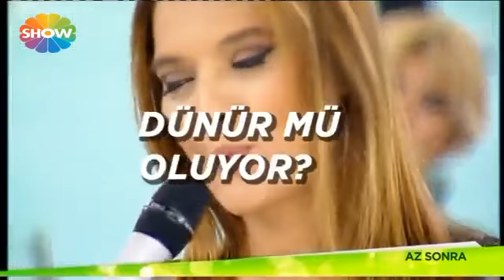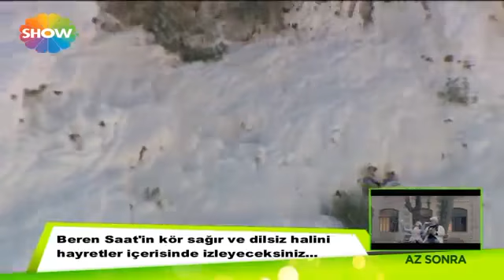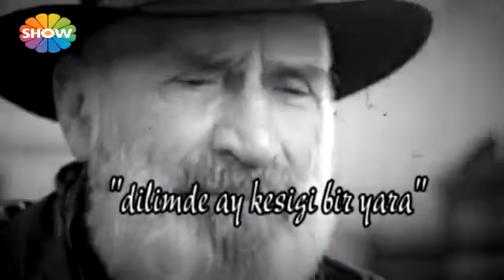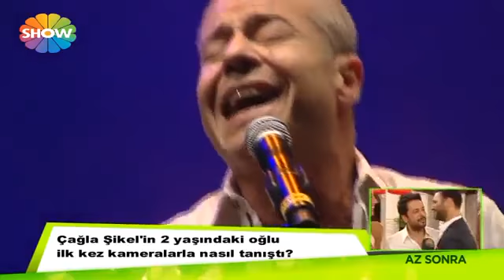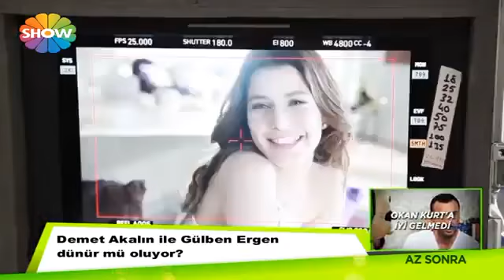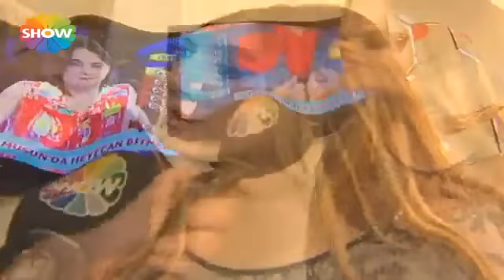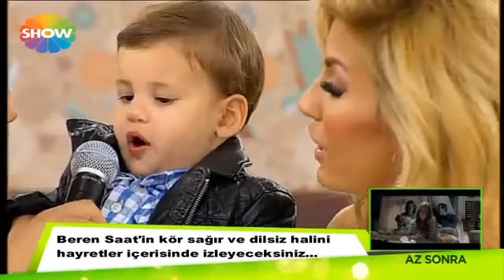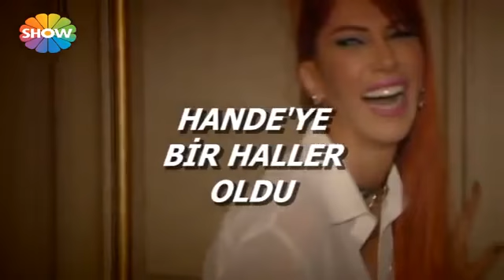Cumartesi Sürprizi 4.Bölüm